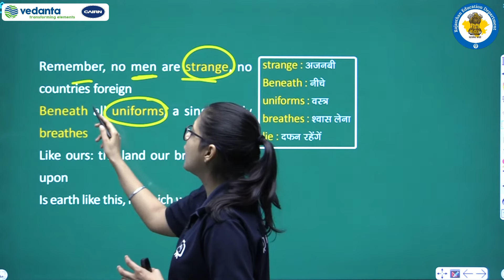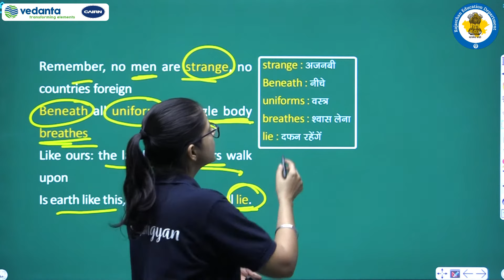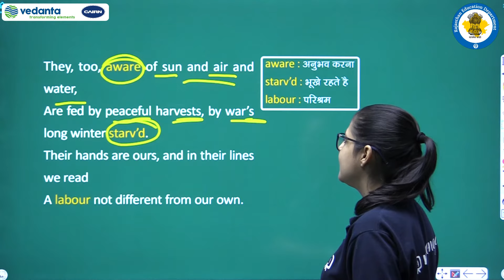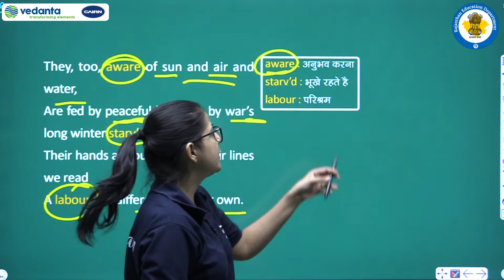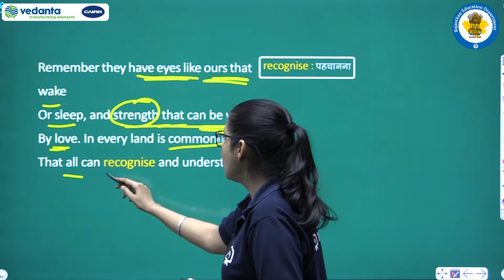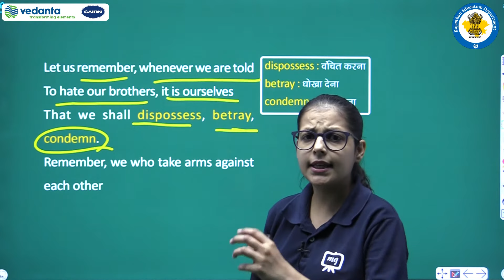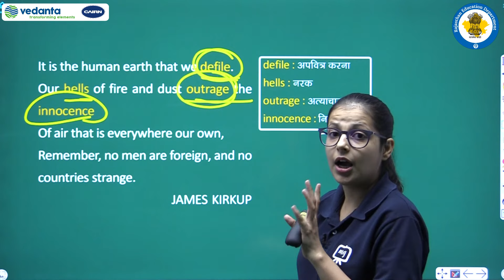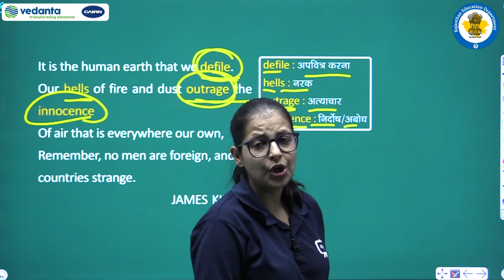RBSE | Class 9th | English | Beehive | Poem | No Men Are foreign